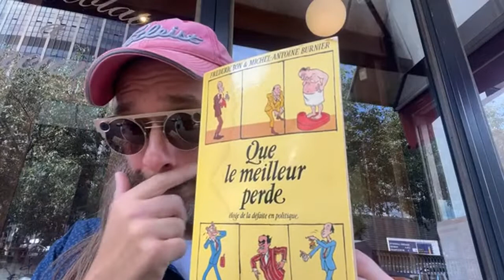L’économie est chose abstraite dont le citoyen perçoit mal les effets 35 - 40 Que le meilleur perde